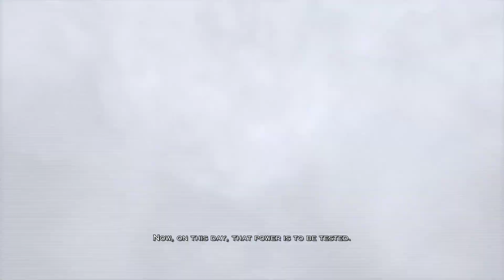GOD OF WAR 3 WALKTHROUGH PART ONE NO COMMENTARY